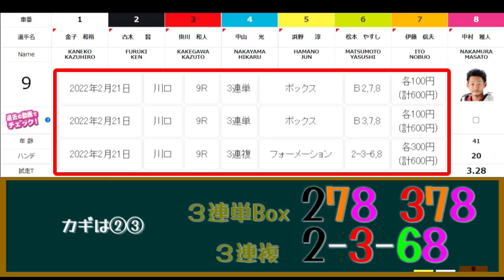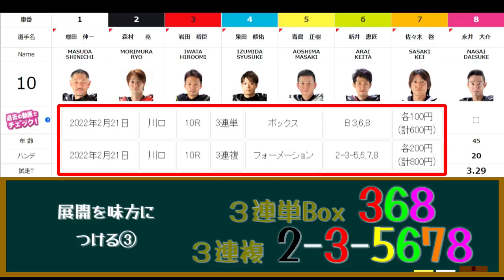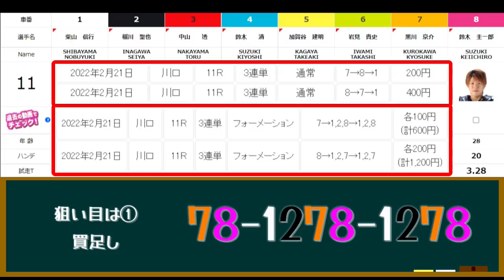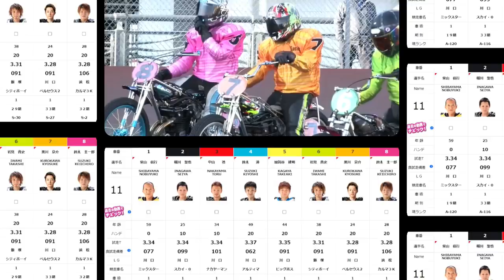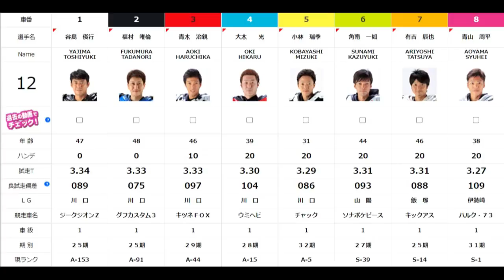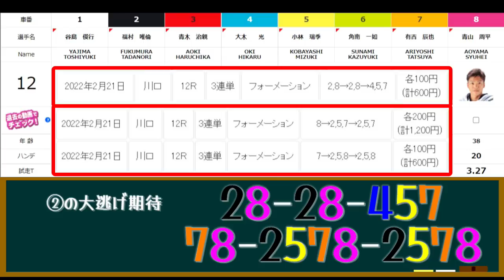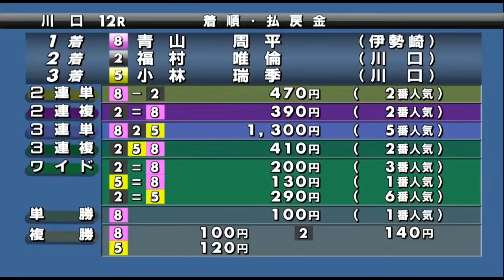鈴木圭一郎vs黒川京介！上がり時計１番はどっち？【オートレース】サンケイスポーツ杯GⅠ開設70周年記念グランプリレース 川口オートレース 2022.02.21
2022年2月21日　準々決勝戦　9R～12R

第70回ＧⅠ開設記念グランプリレース
開催期間：2022年2月19日(土)～23日(水)

【効果音ラボ】
【MusMus】

AutoRace
racing
oval
circuit
motorbike